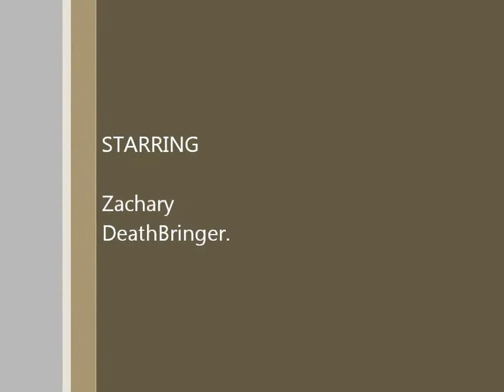Wizard101 Spiral Cup Final Match